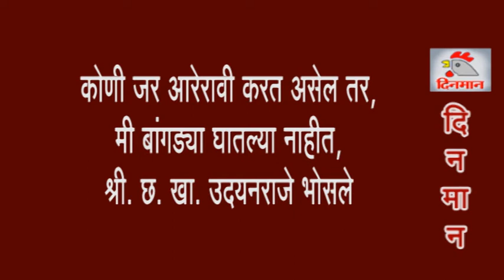कोणी जर आरेरावी करत असेल तर मी बांगडया घातल्या नाहीत, श्री.छ.उदयनराजे भोसले